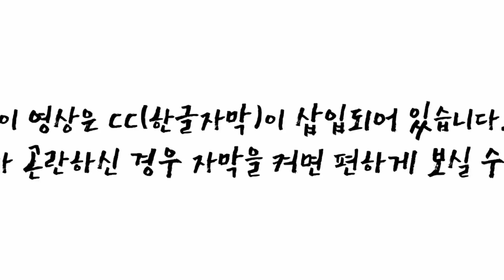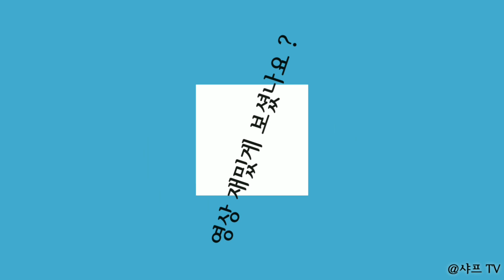[CC한글자막]조선소 한국 조선의 큰 손님은 유럽 그리스 해운사??